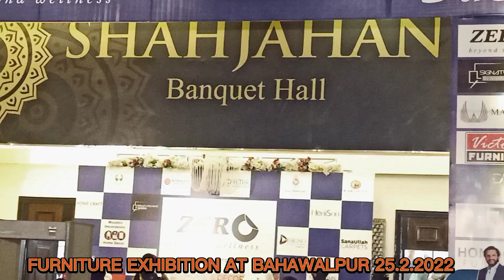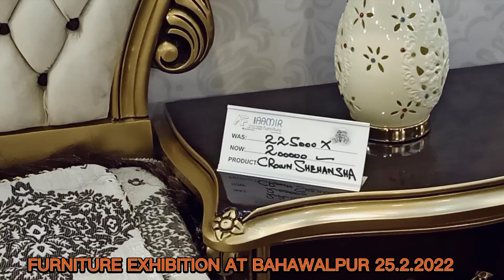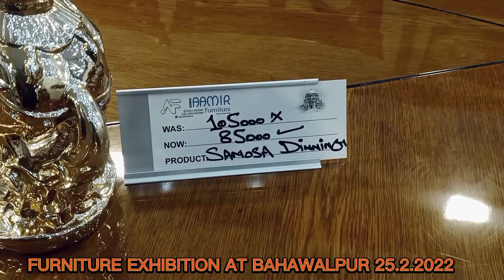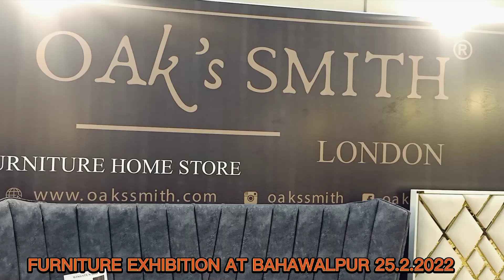FURNITURE EXHIBITION BAHAWALPUR 2022